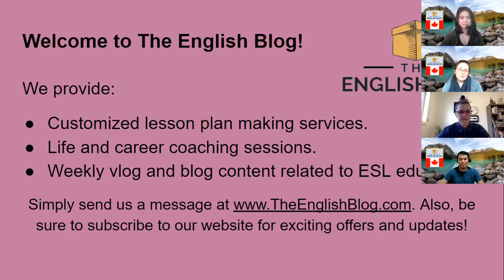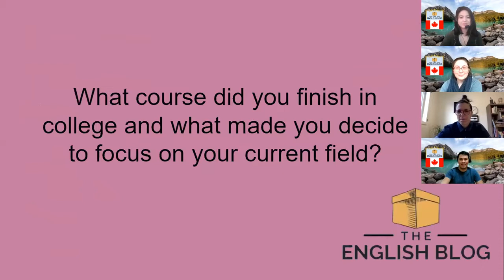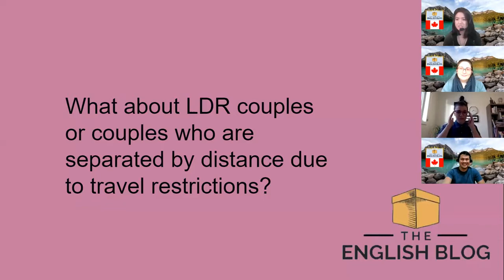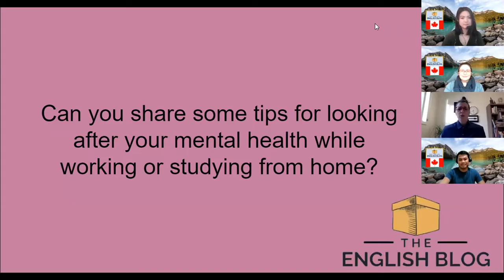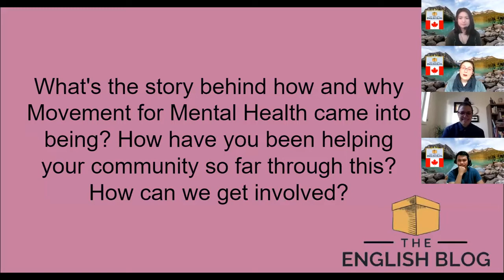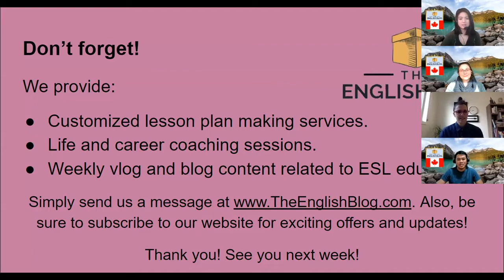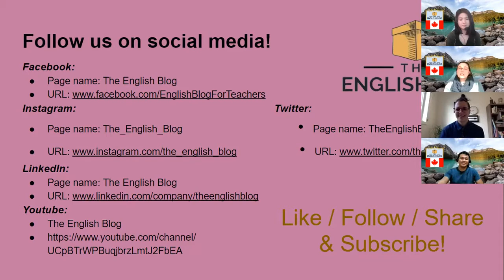S4E11: Jacqui Everson's Movement for Mental Health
The English Blog team is honored and happy to be connected to a number of international guests for our video interviews.

For this episode, we are joined by Jacqui Everson, who is the senior manager at Recovery College and Peer Support for the Canadian Mental Health Association in the Wood Buffalo Region.

She answers the following questions for us (and more):
1. What course did you finish in college and what made you decide to focus on your current field?
2. What tips do you have for viewers to maintain healthy relationships in lockdown?
3. What about LDR couples or couples who are separated by distance due to travel restrictions?
4. Can you share some tips for looking after your mental health while working or studying from home?
5. What's the story behind how and why Movement for Mental Health came into being? How have you been helping your community so far through this? How can we get involved?

Don't miss this episode. Share our joy in learning from Jacqui. Follow Jacq's advocacy on Instagram @movementformentalhealthymm and TikTok @movementformentalhealth.